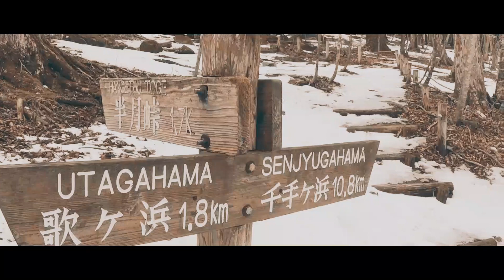【ほろがち】半月山 中禅寺湖と日光男体山を望む、奥日光の展望台【GoPro 5撮影】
2020.3.9
奥日光、中禅寺湖南岸の半月山に登りました。他の登山客もおらず、ゆったりとした残雪期トレッキングとなりました。
全てのカットをGoPro 5 使用。

「take my life and let it be」Music By Phillip Sandifer